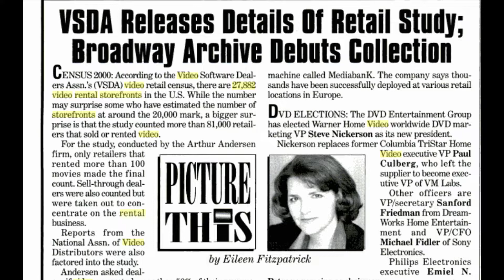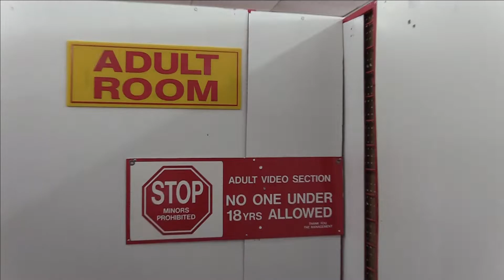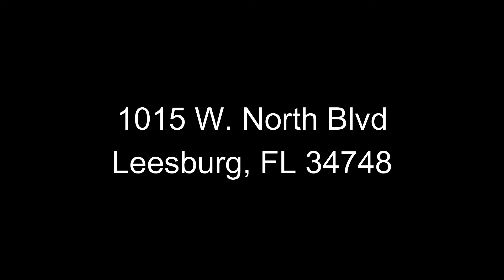I Visited The Last Remaining Video Rental Store in Florida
As of 2021, Super Store Video News is the last remaining video rental store in Florida.